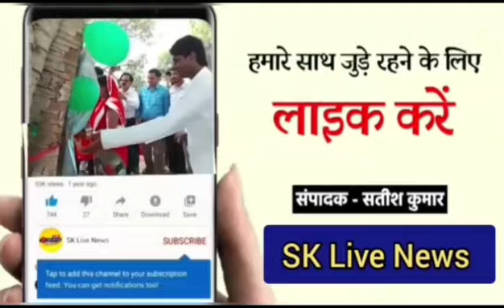जबलपुर में आज राष्ट्रीय हिन्दू संगठन के द्वारा साप्ताहिक समागम बैठक का आयोजन किया गया जिसमें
जबलपुर में आज राष्ट्रीय हिन्दू संगठन के द्वारा  साप्ताहिक समागम बैठक का आयोजन किया गया जिसमें शहीद भगत सिंह जी और स्वामी विवेकानंद जी, एवं भारत माता जी को वंदना करते हुए एवं उन्हें अपना आर्दश मानते हुए बैठक का आयोजन किया गया बैठक की अध्यक्षता वीरांगना प्रकोष्ठ प्रदेश अध्यक्ष बहन प्रिंसी समैया जी के नेतृत्व में समपन्न हुई। एवं बैठक में मंगलाचरण एवं स्वास्ति वचन के साथ बैठक को समपन्न किया गया सभी साथी सदस्यों ने संगठन की प्रतिज्ञा एवं जयघोष के नारे भी लगाए। बैठक में विशिष्ट अतिथि ऋषि प्रकोष्ठ प्रदेश अध्यक्ष रामछवि जी महाराज जी, केन्द्रीय वीरांगना प्रकोष्ठ अध्यक्ष रविता हिन्दू जी, स्वावलंबन स्वरोजगार प्रकोष्ठ केन्द्रीय उपाध्यक्ष राज कुंवर जी, श्री गिरीश नेमा जी,प्रशांत घोष जी, राजभान वर्मा जी, बहन सीमा मेहरा जी, बहन शकुन्तला वर्मा जी, बहन ममता ठाकुर जी, बहन स्नेहलता साहू, स्वदेश जैन जी, शारदा प्रसाद साहू जी, एवं गिरिश नेमा जी की उपस्थिति रहीं।